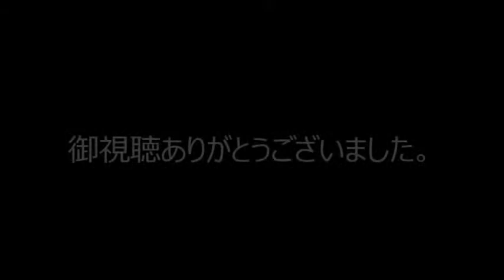（ポケトレイン×ミニカー）コマ撮り動画 そして町は平和になった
こんな感じで遊んで動画作りました。
正直楽しかったです。
撮影は３DSのコマ撮り機能で撮影しました。
最初のシーンの編集がバグで変になっておりますがご了承ください。

使用曲
A列車で行こう　３D　サントラ　なつかしき未来へ